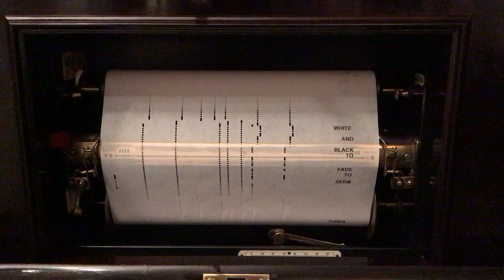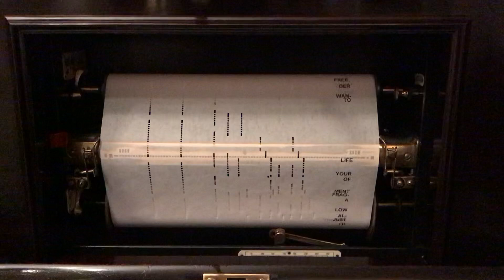Don‘t let the sun go down on me.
QRS Word Roll XP-488
1970 Century Collection